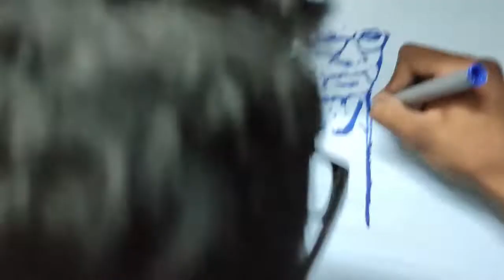Video 186 - Baba ka Birthday_1st June